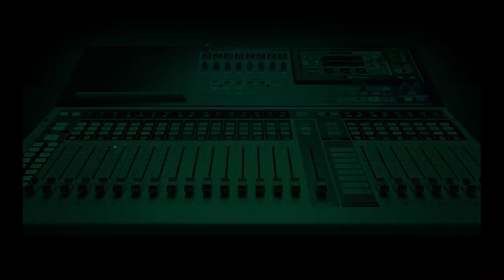Wike Should Form Political Party To Test Popularity Ahead Of 2027 -Ewor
The Vice Chairman of the People’s Democratic Party (PDP) for Rivers West Senatorial District, Robinson Ewor, has accused FCT Minister Nyesom Wike of betraying Rivers State Governor Siminalayi Fubara by allegedly attempting to remove him just three months into his tenure.